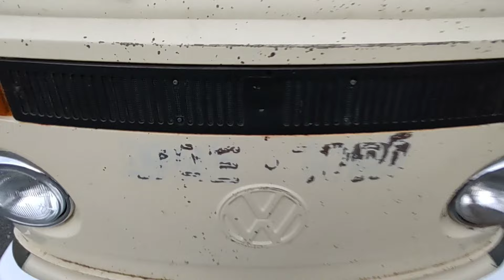A VENDA R$ 14.500 KOMBI 75/76 ORIGINAL Motor Aircooled encontro de carros antigos QUINTAS DO POLI